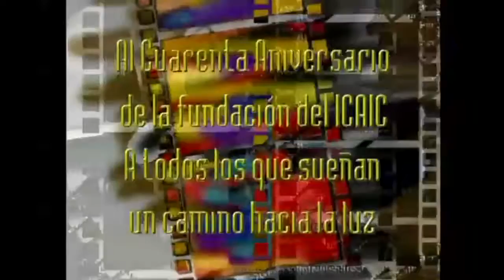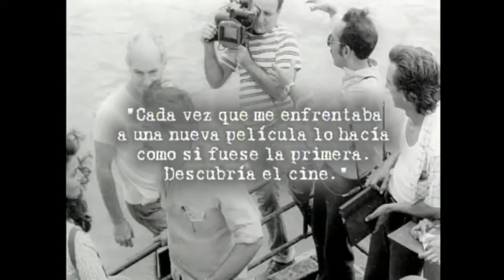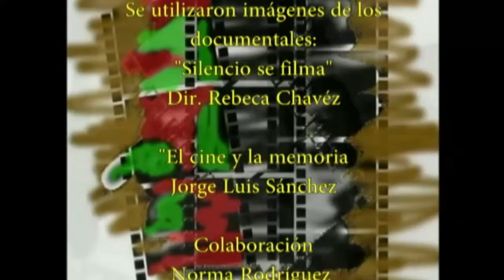Un ejercicio para la memoria Titón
Serie Documental Disparos al Sol Basada en la experiencia cinematográfica de los principales directores de cine cubano. un homenaje al 40 aniversario del ICAIC.
Serie documental que se acerca al proceso de construcción de un film a través de los ojos de sus creadores. Documental de dedicado a la figura de Tomás Gutiérrez Alea, Titón.